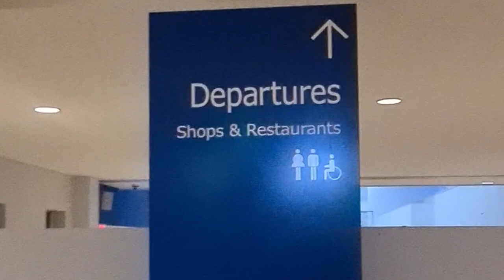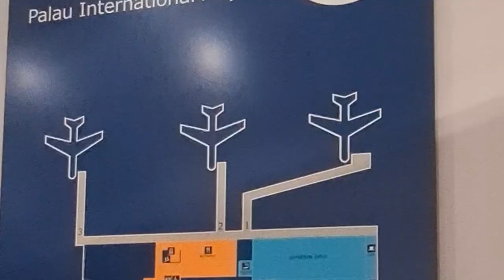In palau internatinal Airport / Palau internation airport/ koror palau airport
The Republic of Palau International Airport, also known as Roman Tmetuchl International Airport, is the main gateway to the island nation of Palau. It is located on the island of Babeldaob, approximately 4 kilometers northeast of the capital city, Ngerulmud.

The airport was originally constructed during World War II by the Japanese Imperial Navy, serving as an airfield for military operations. After the war, it was turned over to the United States and used as a base for military aircraft before eventually being converted into a civilian airport.

In 1980, the airport underwent extensive renovations and expansions to accommodate the growing number of tourists visiting Palau. The runway was extended, a new terminal building was constructed, and various modern facilities and amenities were added.

Today, the Republic of Palau International Airport serves as the primary hub for both domestic and international flights. It operates regular flights to major cities in the region, such as Manila, Taipei, Seoul, and Guam. The airport also serves as a hub for local transportation, connecting visitors to various islands within Palau through domestic flights.

As Palau's main airport, it plays a vital role in supporting the country's tourism industry, providing convenient access for travelers visiting this Pacific archipelago known for its stunning natural beauty, pristine beaches, and diverse marine life. The airport continues to undergo improvements and upgrades to meet the growing demand for air travel and enhance the overall passenger experience.